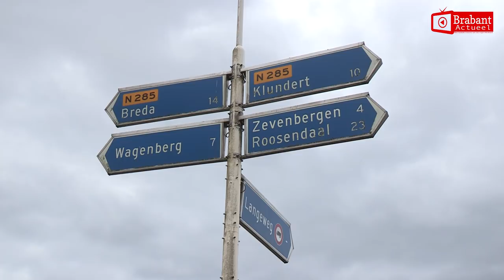(VIDEO) 01-05-2017 Dodelijk ongeval op de N285 bij Langeweg